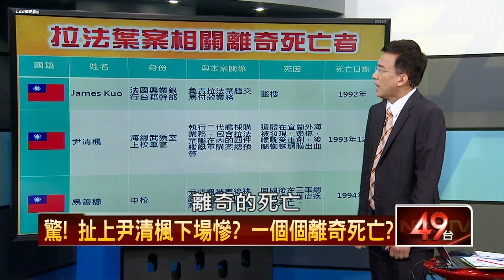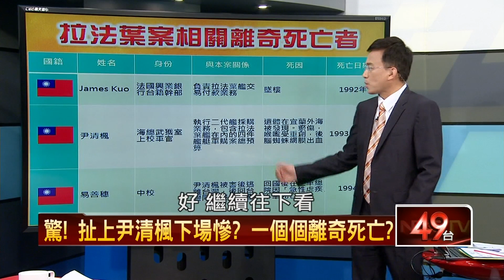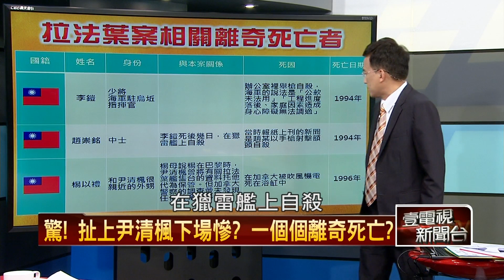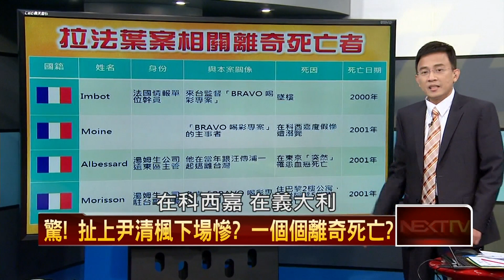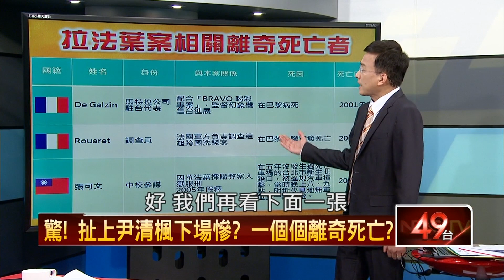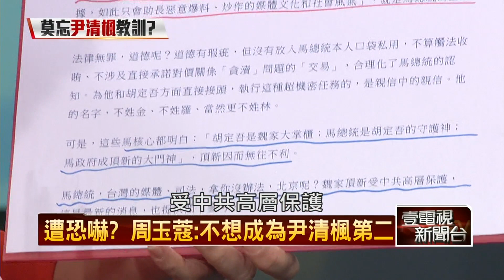12232014壹新聞 正晶限時批 P2 HD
來賓：汪潔民、王時齊、周玉蔻、溫紳、邱志偉、鍾小平、歐崇敬

- 馬英九終於現身！ 馬回應：如有不法絕不寬貸。
- 擋人財路，蔻蔻姐說她不想成為尹清楓第二。
- 調查局偵查出爐，張顯耀疑洩24機密，案情離奇？
- 說要改革，提到黨產就裝傻，馬2.0遲不表態？